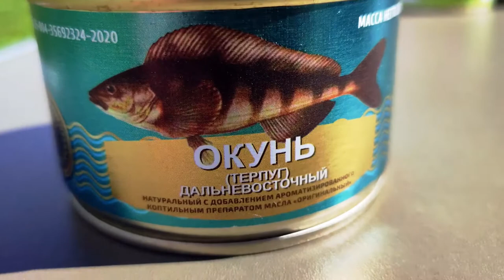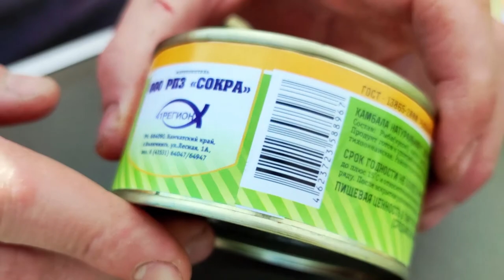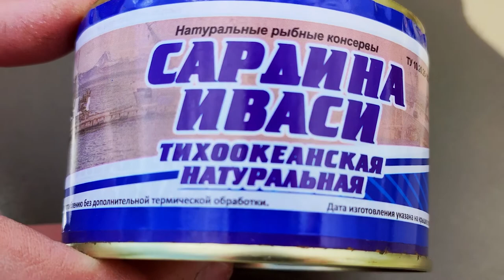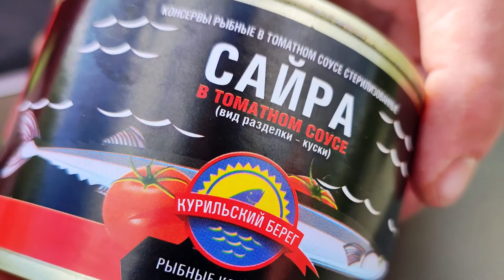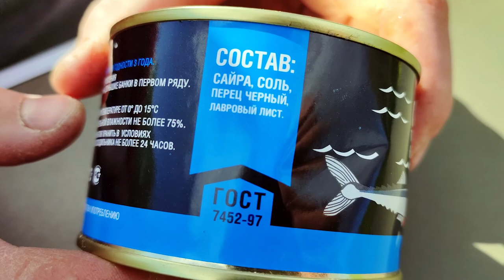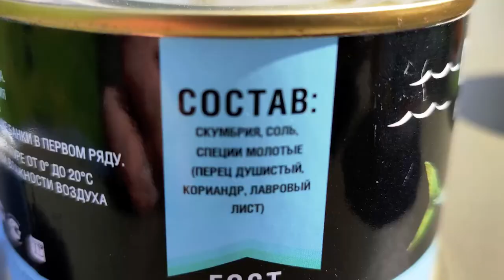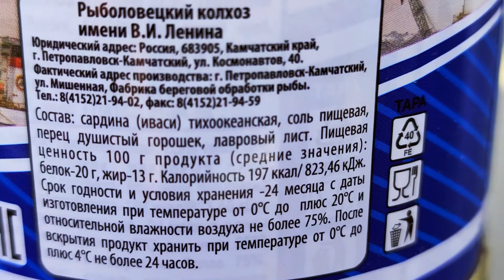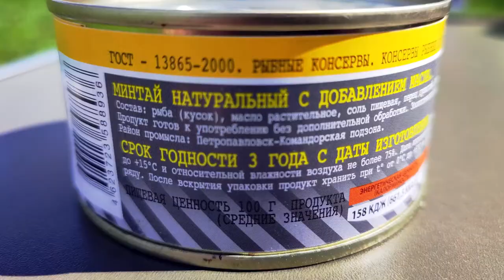Пробую рыбные консервы | 7 видов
Всеем привет! В сегодняшнем выпуске дегустация рыбных консервов! 7 видов. Какую рыбку можно купить и потом не пожалеть об этом!? Такие консервы можно найти в магазине Озон.